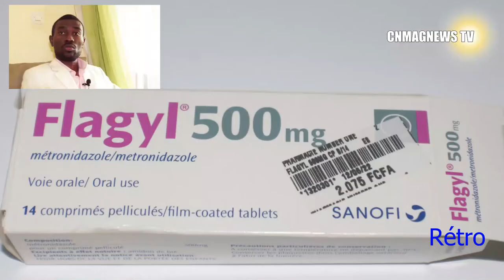Santé: L'importance du docteur en pharmacie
Très peu connu et parfois confondu au pharmacien où la pharmacienne, le docteur en pharmacie est un médecin qui s'est spécialisé dans le médicament et c'est à lui seul qu'incombe de signer une ordonnance dans une pharmacie. Dans cette nouvelle édition de " Rétro"  enregistré en mai 2019; nous parlons de l'importance du Docteur en pharmacie MEKONGO MYEMECK Christophe Junior La Retraite. Quel est son rôle? Es-ce-que sur le plan pénal un patient peut poursuivre un docteur en pharmacie? Pourquoi toujours demander à rencontrer un docteur en pharmacie dans une pharmacie?